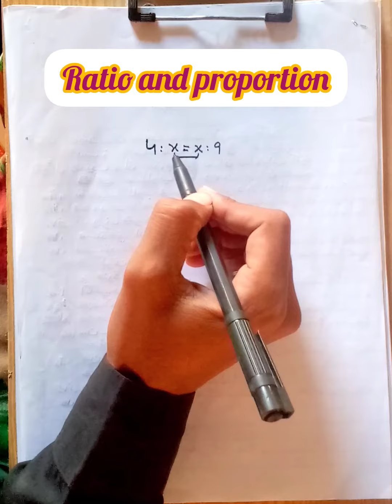Ratio and Proportion concept🔥| Ratio and Proportion kia hai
If you want to learn math in easy and simple way
and learn math step by step with Math with Abdul Jabbar
Conntent on this channel
1_Mathematics
2_Science
3English
If you want to prepararion for any job or test with us
All the videos are uploaded for the test preparation
Subset and Superset
Proper subset and Improper subset
Equal set and Equalent set
1-Equal set and Equalent set
2-Proper subset and Improper subset
3-Subset and Superset
4_Equal set and Equalent set